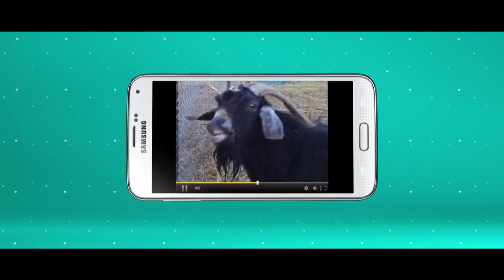goodgate - EE - GOAT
Production Co:  Sonny London
Director:  Jeffrey Labbe
Agency:  Saatchi & Saatchi
Location:  Chile
Year: 2014